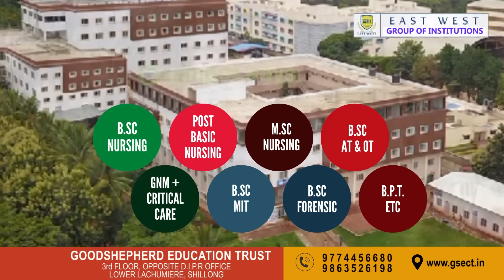PYNI BOR KIBA BUAID KHAWYIANG IA KI PULIT HA RIATSAMTHIAH